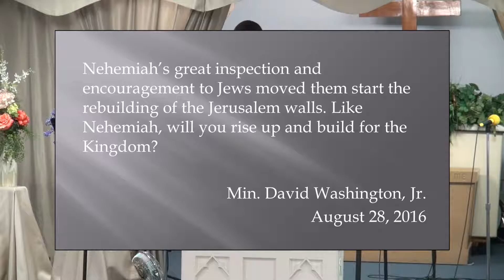"The Great Inspection in the Life of the Believer" - Nehemiah 2:11-20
Minister David Washington Jr. teaching through the Book of Nehemiah in his series titled, "The Basic Essentials of Godly Leadership from the Life of Nehemiah".

08/28/2016